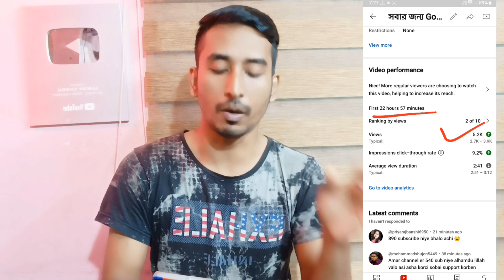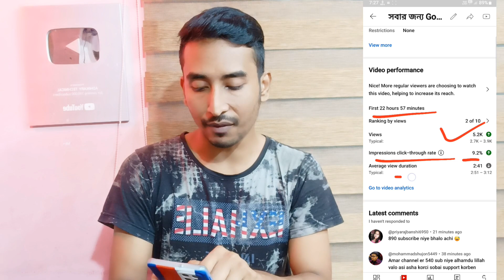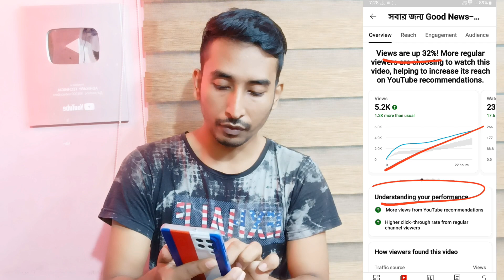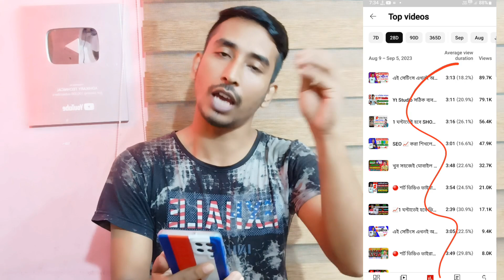ছোট চ্যানেল Boost হবে🚀🚀 | How To Get More Views On New Youtube Channel 2023